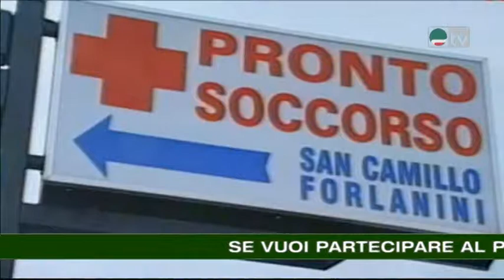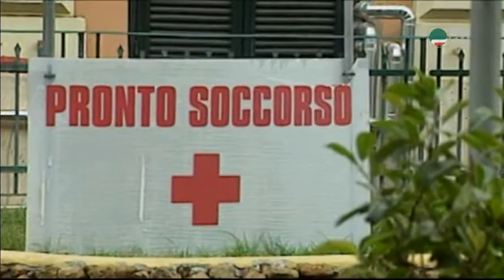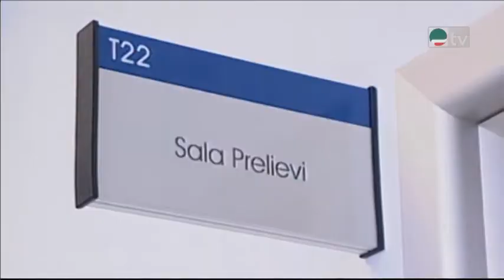Punto di Contatto 27 gennaio 2014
Ospite in studio, Adriano Fiorini, Rsu Fp Cisl, San Camillo di Roma conduce Ester Crea
27 gennaio 2014